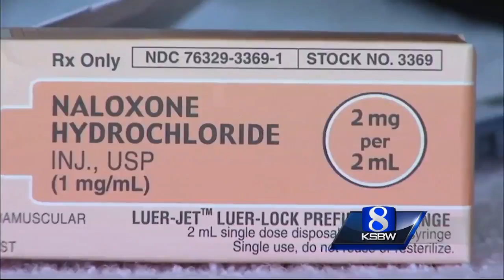Drug Commission recommends equipping all law enforcement officers with Naloxone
Among its list of recommendations includes a call to equip all U.S. law enforcement with naloxone, a drug designed to rapidly reverse an opioid overdose.